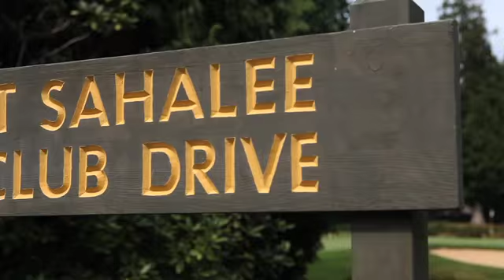Marlies & Daniel :: Sahalee Country Club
Marlies & Daniel were married at the stunning Sahalee Country Club on a gorgeous August day in 2010. Aaron Horton Productions captured the day perfectly!